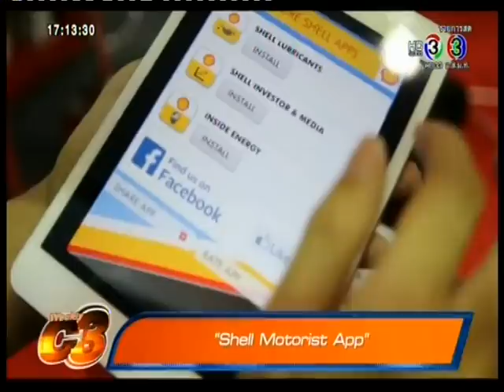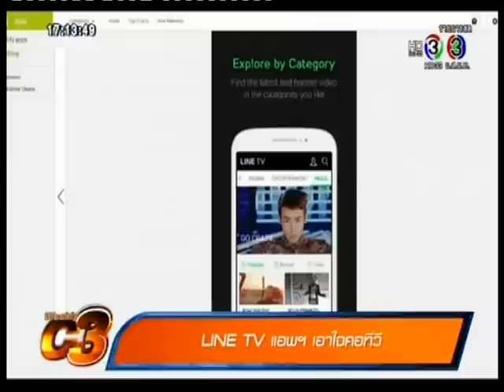Weekly C3 2014 12 21 Shell Motorist App